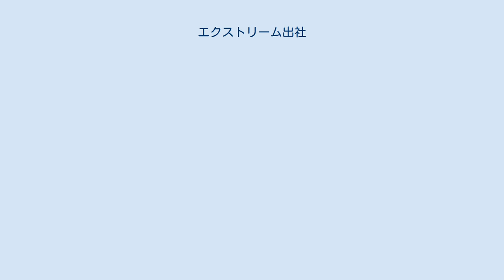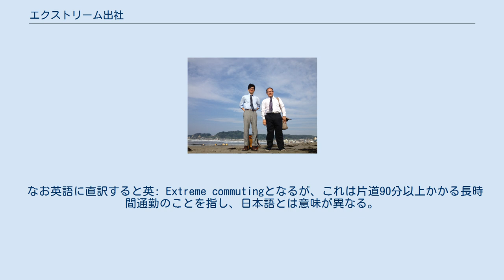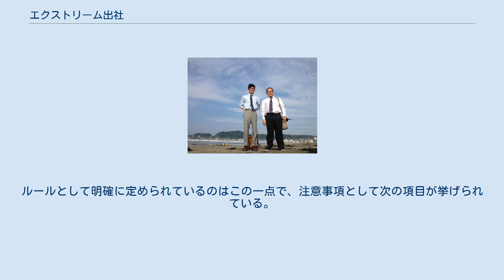エクストリーム出社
エクストリーム出社協会の共同代表（左：椎名隆彦・右：天谷窓大） エクストリーム出社は、早朝から観光、海水浴、登山などのアクティビティをこなしたのち、定刻までに出社をするエクストリームスポーツ。
また、リフレッシュを主目的としてレジャーを楽しむ、早朝から出社までのプロセス。
この場合、スポーツとしての競技性はともなわない。
エクストリーム出社のプレイヤーは、一般的な通勤者と区別して、出社ニストと呼ばれる。
 エクストリーム出社は出社することを目的としており、ゴールまでのプロセスについて、ユニークさや華麗さが競われる。
エクストリーム出社は基本的に平日の出勤日、起床してから勤務先の出勤時刻までの時間帯に行われる。
エクストリーム出社中のアクティビティとして、何をするかは規定がなく、観光、グルメ、キャンプ、スポーツ、史跡めぐり、料理など様々なことが行われる。
ユニークで非日常性をより強く感じられ、リフレッシュ効果が高いものほどよいとされる。
ルールは、「遅刻は失格」であること以外になく、注意事項として他人に迷惑をかけないということが第一に説かれている。
 なお英語に直訳すると英: Extreme commutingとなるが、これは片道90分以上かかる長時間通勤のことを指し、日本語とは意味が異なる。
 エクストリーム出社は天谷窓大と椎名隆彦によって考案された。
ストレスから出社拒否になりかけ、出社までの時間つぶしに街をうろついていたところ、それが習慣となったというエクストリーム出社の萌芽となる天谷のエピソードをもとに、椎名が「早朝にレジャーを全力で楽しんでからする特別な出社」をエクストリームスポーツとして定義したことから誕生した。
命名は天谷による。
 発案者の二人により、早朝から鎌倉観光と海水浴をしてから出社、箱根湯本温泉での朝風呂に入ってからの出社、高尾山に登り日の出を見てからの出社といったエクストリーム出社が決行され、その様子がまとめられたトゥギャッターからネットで話題になり、ラジオ、新聞、雑誌、テレビなど多くのメディアで広く紹介された。
 メディアに取り上げられた要因として、奇抜なことをしているということ以外に、早朝から活動をすることによるリフレッシュ効果など、肉体的・精神的なメリットに注目が集まったことも挙げられる。
そのため「究極の朝活」とも呼ばれる。
 朝活とエクストリーム出社の違いは、朝活の目的がスキルアップ、自己啓発、人脈作りなど仕事に役立つことにあるのに対し、エクストリーム出社の目的は観光、レジャーを通したリフレッシュとしている点にある。
 出社前に遊ぶことは、エクストリーム出社が提唱される以前よりすでに行われていた。
代表的な例としては、朝にサーフィンをしてからの出社や、地方で開催されるライブを観覧した後に夜行バスを利用しての出社など。
エクストリーム出社のオリジナリティは、従来から行われていた早朝から出社までの一連の活動に共通のネーミングを与え、ゲーム性のあるエクストリームスポーツとしてパッケージングしたことにある。
これにより、今までエクストリーム出社をしていた人々が体験を共有し、未体験の人が興味を持って始めるという循環が生まれた。
 エクストリーム出社誕生から数日後には、椎名・天谷両名により日本エクストリーム出社協会が設立され、1か月後には同協会主催で「全国一斉エクストリーム出社大会」が開催された。
大会には約200名が参加し、エクストリーム出社を行い、出社の独自性を競い合った。
第一回の最優秀賞に選ばれたのは、日本一の段数を誇る石段を往復してから出社した熊本県の男性会社員だった。
 会社に1分でも遅刻をしたら失格となる。
ルールとして明確に定められているのはこの一点で、注意事項として次の項目が挙げられている。